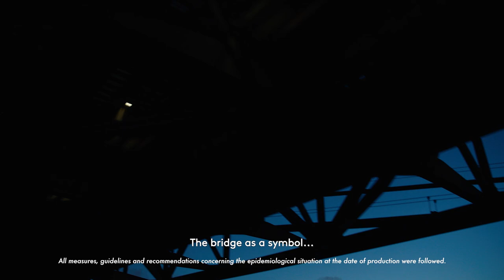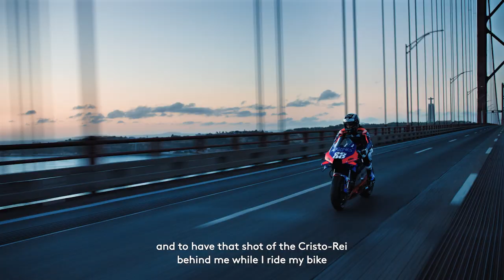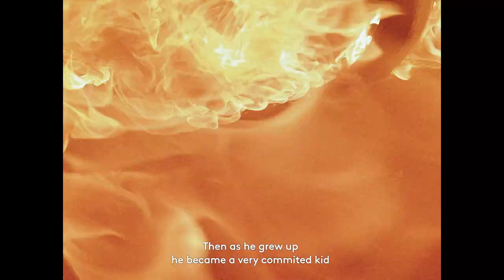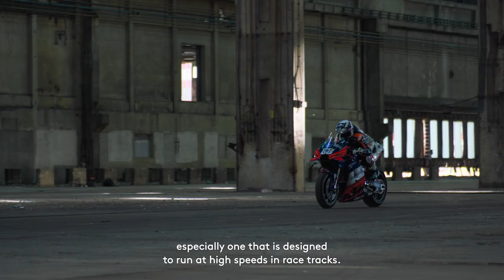MotoGP Rider Miguel Oliveira rides his Red Bull KTM Across Ponte 25 de Abril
Portugal’s first and currently only MotoGP rider, Miguel Oliveira, rides his Red Bull KTM Tech 3, through his hometown of Almada, Lisboa and Sintra, in Portugal, chasing the dream of crossing the most famous bridge in the country. It’s one more incredible achievement in what has been an outstanding year for the Portuguese rider.